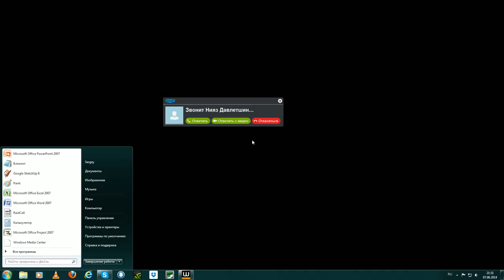Warface КВ -К.О.Б.Р.А- vs _МерсисайД_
Warface КВ -К.О.Б.Р.А- vs _МерсисайД_ сложно,но нагнули.
Все самое интересное нашего клана -К.О.Б.Р.А-:
Скрины,видео,объявления,музыка,фото участников.